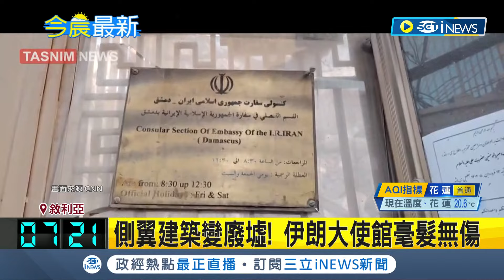中東戰事恐升溫! 炸使館等同轟炸伊朗國 土駐敘使館建築遭空襲! 伊朗證實7革命衛隊死亡│記者 謝姈君｜【國際局勢】20240402│三立iNEWS